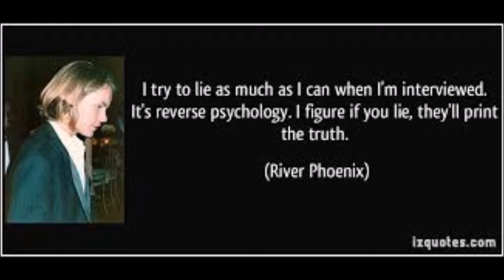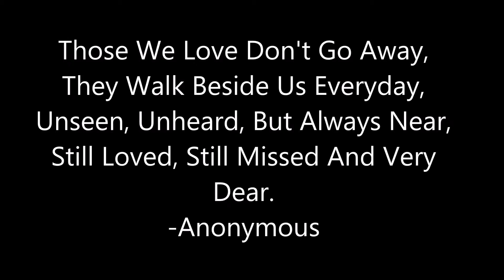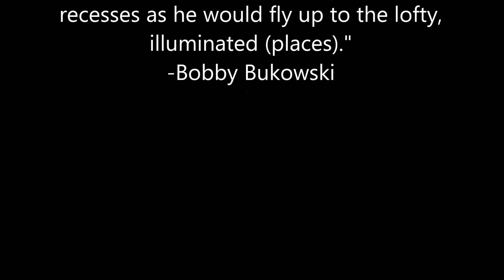River Phoenix Tribute (1970-1993)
River Phoenix Was One Of The Only People I Looked Up To. He Was Different Than Everyone Else. He Wasn't Afraid To Be Himself. He Had A Liveliness To Him That Others Usually Don't. And He Will Be Missed Forever.
R.I.P. River Phoenix (You're Missed And Loved)